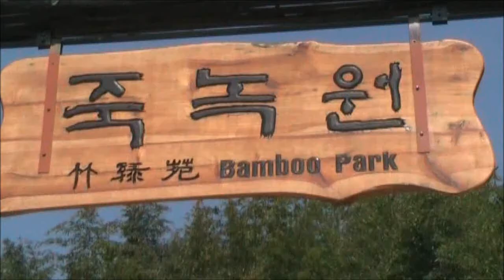Bamboo Forest in Damyang, Korea : Daenamugol Bamboo Park (대나무골) | Life in Korea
In this travel video we explore a Bamboo Forest in Damyang, South Korea. Daenamugol Bamboo Park (대나무골) was an interesting experience. Although it was overcrowded and packed with Korean tourists, we were able to find some quiet spots along the way. It's certainly a touristy place equipped with plenty of cheesy inanimate objects such as pandas and ox. The tall narrow bamboo trees are quite unique and for anyone who has never seen these up close it's well worth a visit to this park.

The park itself is located in Damyang which was not far from our hotel in Gwangju.  The large Bamboo forest covers a massive area extending close to 25 acres where you'll notice both Koreans and foreigners enjoying hiking as the chief activity.  From various points situated around the park you'll enjoy some of the best views of the city.  Like most Korean parks this place is packed and if you came with idea you'd be having this place mostly to yourself the entire excursion will be a massive letdown.

It's no surprise that this area has been a principle filming point for many famous Korean dramas.  Many couples have carved their love onto the bamboo trees.  We couldn't resist doing it as well Visiting the Damyang Bamboo Forest along with the Boseong Tea Plantations were two of the biggest highlights from our journey by train from Pyeongtaek to Gwangju.  It provided for the perfect weekend getaway from all of the hustle and bustle of Seoul and Suwon.  I highly recommend taking the time to visit the southern region of Korea which is often ignored by other foreigners and expats

이 여행 비디오에서 우리는 담양, 한국 대나무 숲을 탐험 해보세요. Daenamugol 대나무 공원 (대나무 골) 재미있는 경험이었다. 이 초만원과 한국 관광객들로 포장했지만, 우리는 그 길을 따라 몇 가지 조용한 장소를 찾을 수 있었다. 그것은 확실히 같은 팬더와 황소처럼 치즈 무생물 많이 장착의 touristy 장소입니다.키가 큰 좁은 대나무는 아주 독특하고이 가까이 본 적이있다 사람을 위해이 공원에 방문 가치가있다.

Today we are in the city of Damyang and we are going to be visiting a bamboo park.

You've made some new friends I see!  I sure have.  They have lots of very friendly pandas here at the bamboo forest.  They look quite snuggle-y.

It looks like you've made some friends as well?  I just love hanging out with the ox.  Nice!

So aside from cheesy inanimate objects, the reason we're here is actually for the bamboo forest and the trees as you can see.

Korean couples have put their names on the bamboo tree with a cute little love heart.

We've found our own peaceful little spot, so we're just going to relax for a little bit now.

As you can see the Koreans professing their love on the bamboo trees.  Come down!  So did we!  S loves A.

It is 360 time.  We're going to give you a tour of the bamboo forest.  Bamboo forest 360!  Muah!